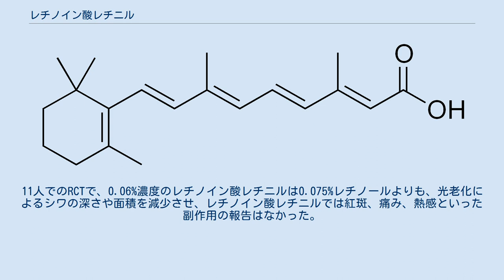レチノイン酸レチニル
レチノイン酸レチニル (Retinyl retinoate) 、レチニルレチノエートは、レチノイン酸とレチノールが結合したエステル。
既存のレチノイドの皮膚刺激性、また熱や光に対する安定性を大きく改良している。
化粧品の成分として配合され、ニキビやシワに有効だとされる。
 （参考）レチノイン酸の構造。
 （参考）レチノールの構造。
 レチノイン酸レチニルは、オールトランスレチノイン酸とオールトランスレチノールのエステルである。
 レチノイン酸末端基のカルボキシ基と、レチノール末端基の水酸基が、脱水縮合してエステル結合した化合物である。
 既存のレチノイドは光に対して不安定でまた皮膚刺激を起こす。
皮膚刺激性による強い皮膚炎が生じることもあるため、この皮膚刺激性を改良したレチノイン酸レチニルが韓国で開発された。
 また、光学的な安定性、熱への安定性が改良され、細胞毒性も低下している。
レチノールでは光に対して2時間後にほとんどすべてが分解されており、レチノイン酸レチニルでは24時間後に分解のピークが見られ、熱に対しては常温で4週間後にはレチノイン酸レチニルではまだ90%が分解せず保たれているが、レチノールでは70%であった。
 15人のランダム化比較試験 (RCT) で2か月後、0.05%濃度のレチノイン酸レチニルは炎症性・非炎症性ニキビと皮脂量を偽薬よりも有意に減少した。
 46人のRCTで2-3か月後、0.06%濃度のレチノイン酸レチニルは、偽薬および0.075%レチノールよりも目の周囲のシワを改善した。
11人でのRCTで、0.06%濃度のレチノイン酸レチニルは0.075%レチノールよりも、光老化によるシワの深さや面積を減少させ、レチノイン酸レチニルでは紅斑、痛み、熱感といった副作用の報告はなかった。